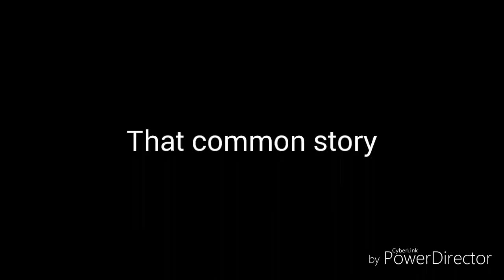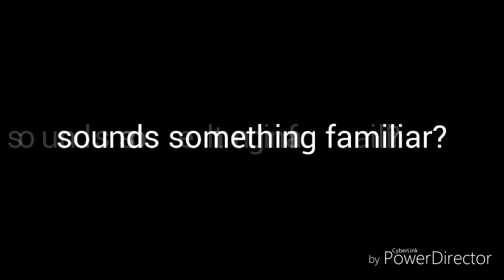Subconscious Romantics - The Red Purse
An art work about a moment with spirit, angel, man and lady!